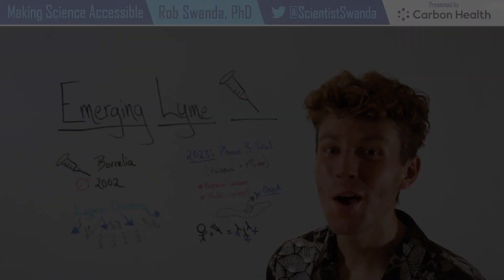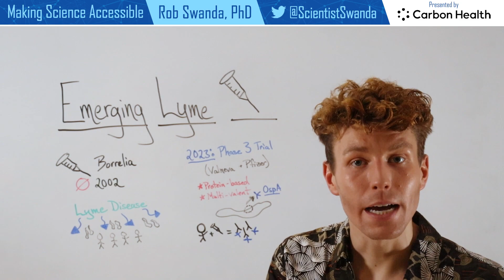New Lyme Disease Vaccine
Over the past decade global rates of Lyme disease have increased, creating the need for a new option for people to help protect themselves from the Borrelia bacteria that leads to Lyme. Watch here for an update on the Phase 3 clinical trial between Pfizer & Valneva for a protein-based Lyme disease vaccine.